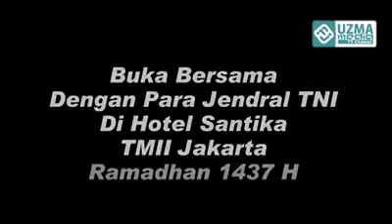Akhir Zaman ( Bagian 1 )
Bismilahirrahmaanirrahiim

AKHIR ZAMAN

Yas-aluunaka 'ani alssaa'ati ayyaana mursaahaa qul innamaa 'ilmuhaa 'inda rabbii laa yujalliihaa liwaqtihaa illaa huwa tsaqulat fii alssamaawaati waal-ardhi laa ta'tiikum illaa baghtatan yas-aluunaka ka-annaka hafiyyun 'anhaa qul innamaa 'ilmuhaa 'inda allaahi walaakinna aktsara alnnaasi laa ya'lamuuna

" Mereka menanyakan kepadamu tentang kiamat: "Bilakah terjadinya?" Katakanlah: "Sesungguhnya pengetahuan tentang kiamat itu adalah pada sisi Tuhanku; tidak seorangpun yang dapat menjelaskan waktu kedatangannya selain Dia. Kiamat itu amat berat (huru haranya bagi makhluk) yang di langit dan di bumi. Kiamat itu tidak akan datang kepadamu melainkan dengan tiba-tiba". Mereka bertanya kepadamu seakan-akan kamu benar-benar mengetahuinya. Katakanlah: "Sesungguhnya pengetahuan tentang bari kiamat itu adalah di sisi Allah, tetapi kebanyakan manusia tidak mengetahui ".
(Q.S. Al A-RAAF 187)

Kita tidak ada yang mengetahuinya kapan akhir zaman datang, namun yang harus kita lakukan adalah meyakini bahwa hari akhir itu pasti ada dan kita harus benar-benar mempersiapkan bekal untuk akhirat nanti dan selalu dalam Iman,  sehingga Allah SWT menyelamatkan kita dari dahsyatnya hari kiamat.

Aamiin.

Barakallahu Fiik